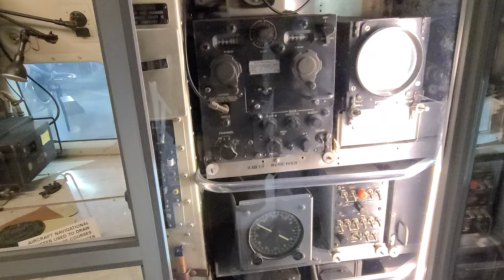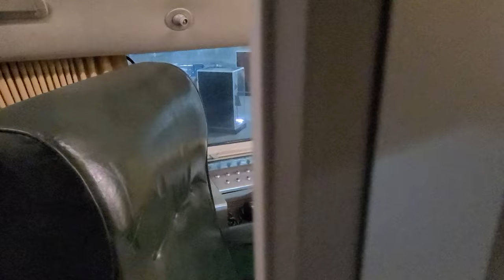Douglas VC-118 Inside Tour Presidential Aircraft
00:00 Outside of aircraft
00:20 Enter cockpit
00:46 Navigator's station
01:00 Crew seats
01:18 Lavatory
01:29 Passenger seats
02:06 Galley
02:33 Presidential stateroom
02:54 Presidential dressing room and lavatory
03:46 Exit through passenger door
03:51 Outside rear of aircraft

The VC-118 is the second purpose built presidential aircraft, derived from the Douglas DC-6 commercial airliner.

The National Security Act of 1947, the legislation that created the US Air Force, was signed by President Harry S. Truman while on board the VC-54C. He replaced the VC-54C in 1947 with a modified C-118 Liftmaster, calling it the Independence after his Missouri hometown. It was given a distinctive exterior, as its nose was painted like the head of a bald eagle. The plane, which included a stateroom in the aft fuselage and a main cabin that could seat 24 passengers or could be made up into 12 sleeper berths, is now housed at the National Museum of the United States Air Force in Dayton, Ohio.

USAF Serial: 46-0505
Douglas C/N: 42881

Video attribution: Eric Friedebach